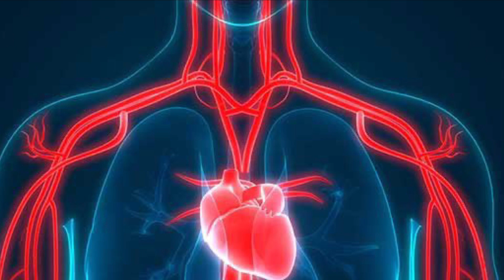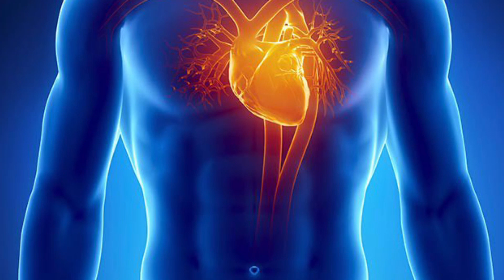Dëshironi që zemra juaj të jetë gjithmonë e re dhe e shëndetshme? Kjo është formula e ...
Shëndeti i mirë i zemrës është një objektiv parësor që duhet ta ketë çdo njeri.

Ai nuk ka plotësisht një origjinë gjenetike dhe është në varësi edhe të stilit të jetesës.